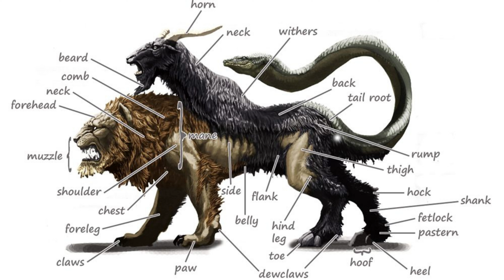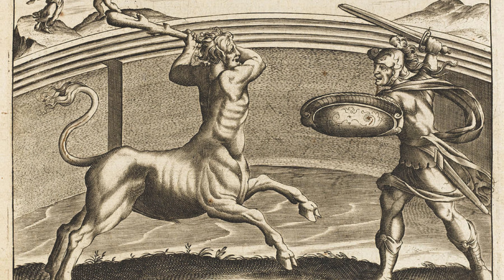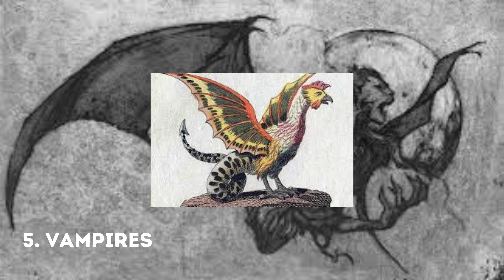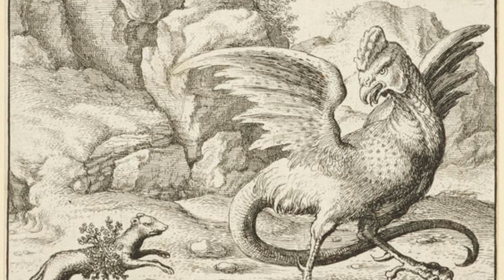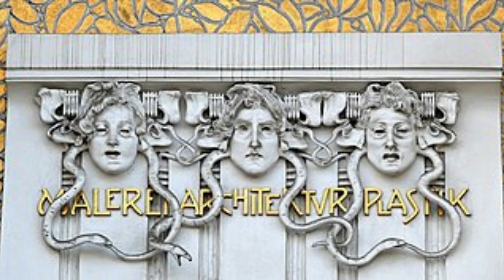14 Most Powerful Mythical Creatures in History | Unveiling Legends l Portable History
Join us on a thrilling adventure as we dive into the realm of mythical creatures.

From the elusive Loch Ness Monster to the awe-inspiring Dragon, this captivating video unveils the legends, mysteries, and cultural significance surrounding the 14 Most Powerful Mythical Creatures in History.